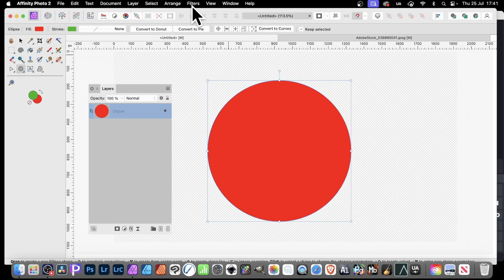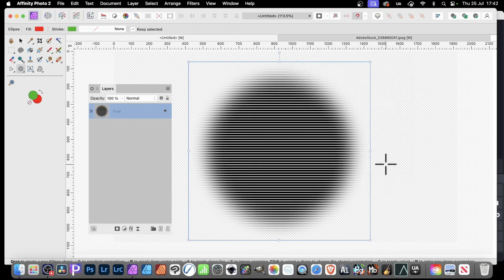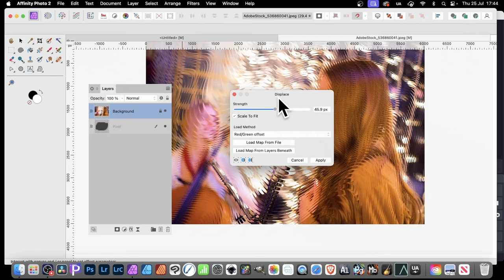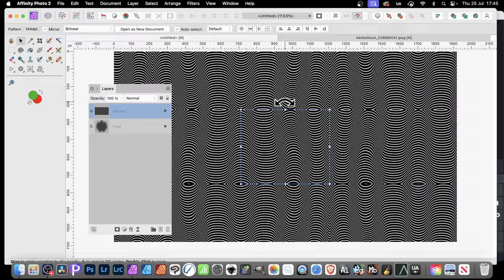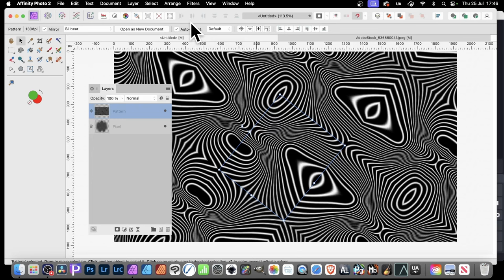Affinity Photo : Create Black / white OPART designs | How To | 60s | Deform Designs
How to create b&w op art (Barbara Riley like) OP art 60s designs very quickly in Affinity Photo